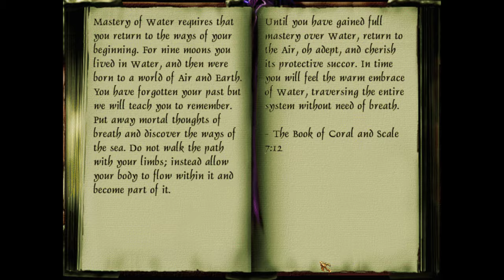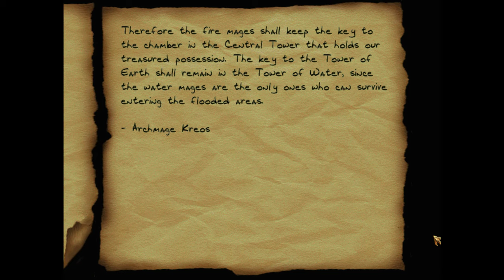Thief Gold [9] The Mage Towers Pt. 1 // Keeping On in the Keep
Lots of guards, lots of me having no idea where I'm going.